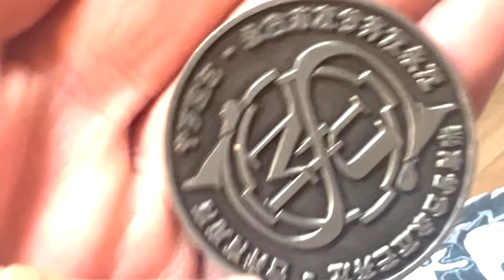Is the DBS Card Game DYING? I THINK NOT! Will the One Piece Card Game Help or Hurt it??!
With all the anticipation for the One Piece Card Game's release in english, I think we all expect other bandai card game communities to take a hit from the exodus of players that will leave to play One Piece... but WHAT will the long term effect of the One Piece Card Game on DBS? Let's talk about it! I'd love to hear your thoughts as well!

English Card Source (make sure to pre order!!!)